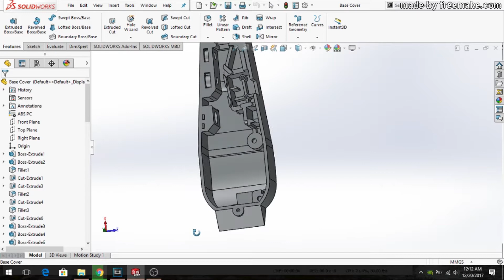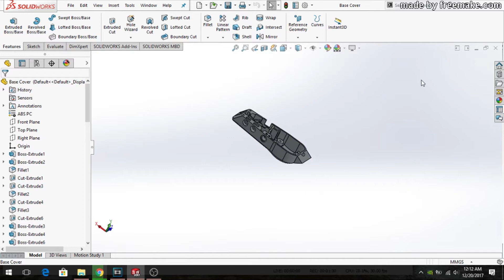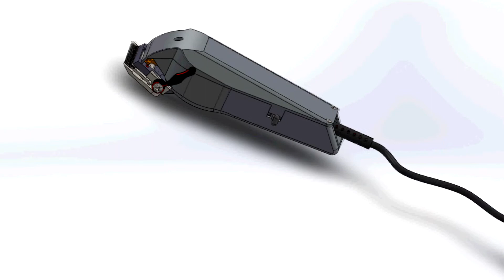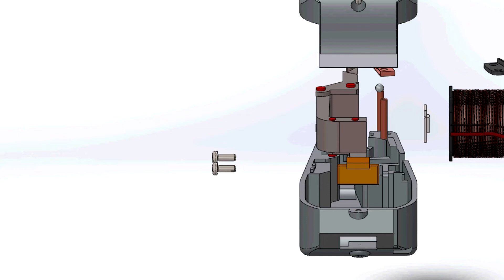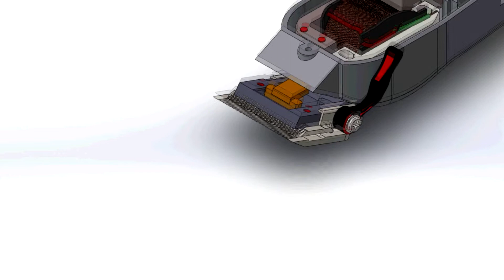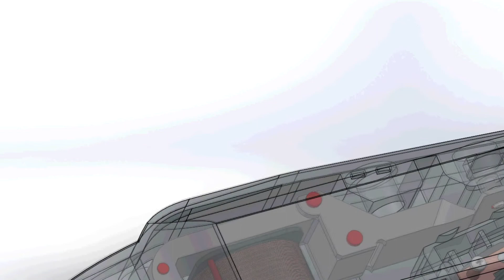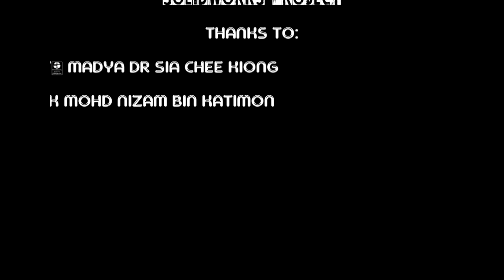SOLIDWORKS - HAIR CLIPPER MACHINE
BDA30903 - GROUP PROJECT
SOLIDWORKS 2017
UTHM